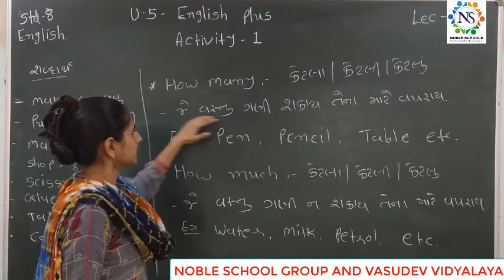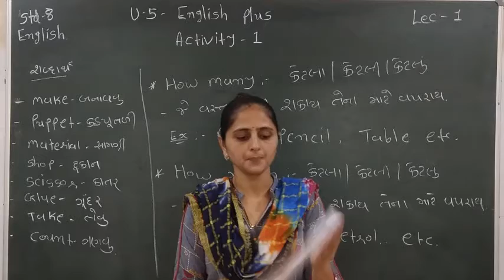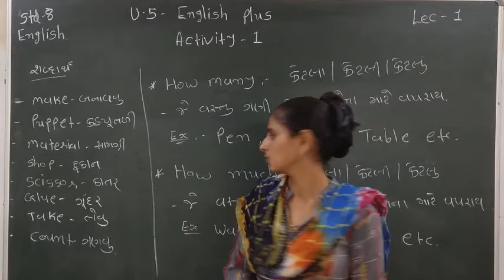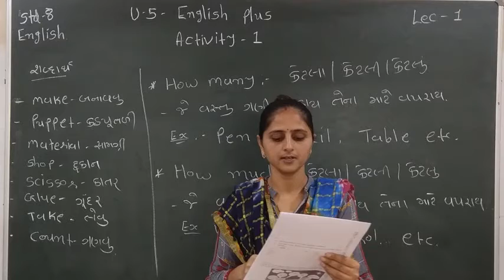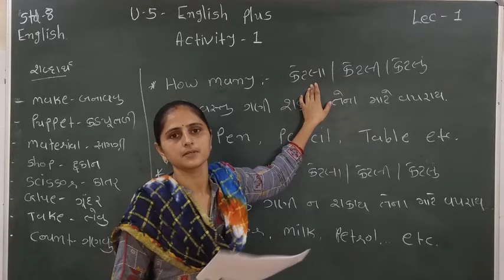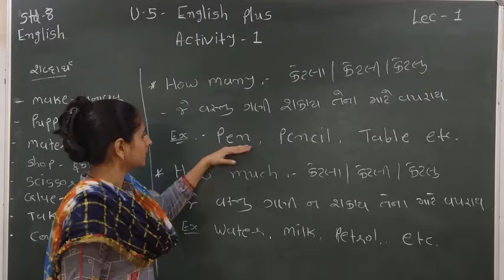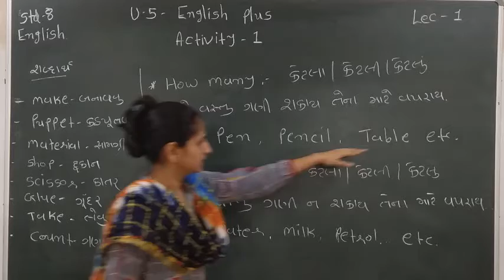Standard - 8 English Semester - 2 Lecture - 1 By Varshamadam